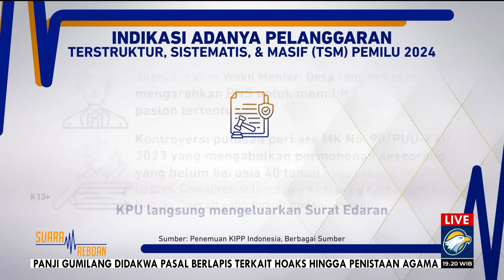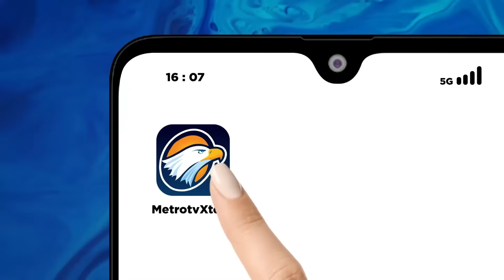Kecurigaan Pemilu 2024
MetroTV, Pilpres 2024 tinggal hitungan bulan. Mari kita kawal pesta demokrasi ini dengan bersih. Lawan segala bentuk kecurangan. Jangan ada intervensi kekuasaan yang bisa mengacaukan pelaksanaan Pemilu nanti. Tolak segala macam bentuk politik uang. Hanya dengan bersatu kita bisa mengawasi dan menghindari segala praktek ketidakjujuran, yang bisa terjadi dalam Pemilu 2024 nanti.

Banyaknya lika-liku polemik politik saat ini, seakan menguji kualitas demokrasi yang kita junjung. Namun, banyaknya rakyat yang mengawasi sehingga berita-berita ini dapat dengan cepat tersebar dan ditangani membuktikan, bahwa tidak mustahil untuk mempertahakan proses demokrasi yang bersih dan transparan. Percayalah, Pemilu yang bersih akan melahirkan pemimpin yang jujur dan adil.
Untuk informasi lengkap dapatkan di reboan.id